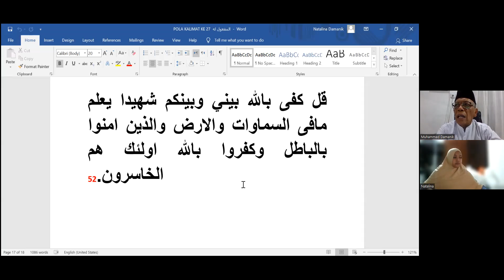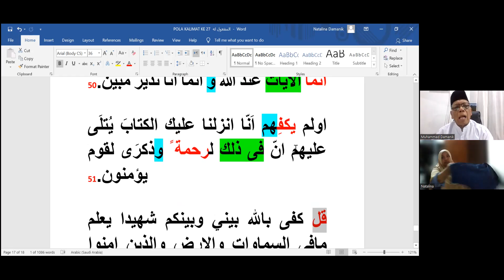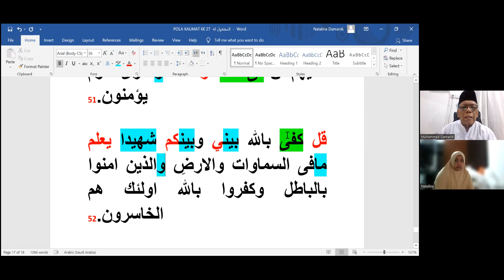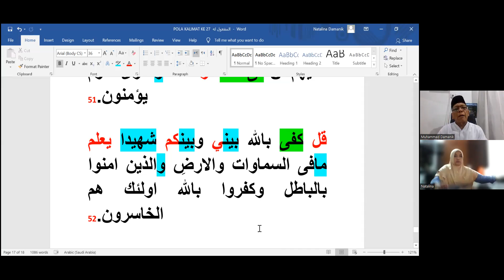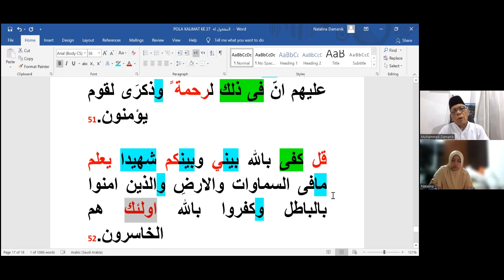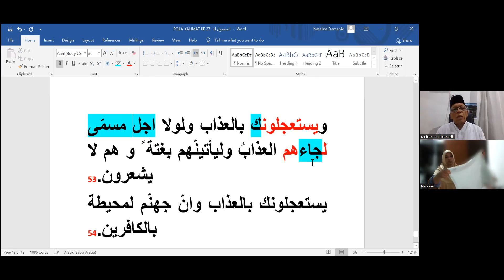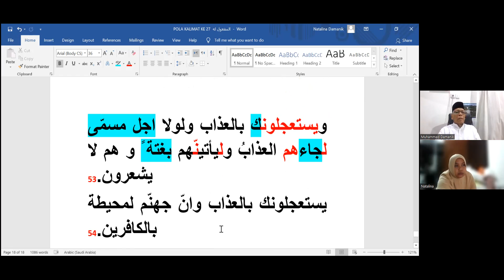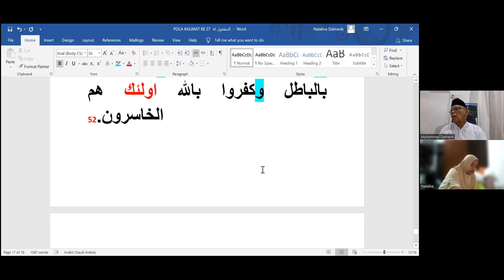302. Latihan pola kalimat 1-26 Maf'ul Lahu Surat Al-Ankabut ayat 52-54